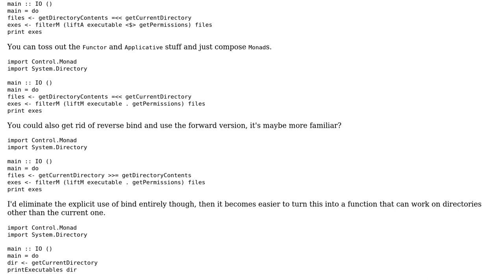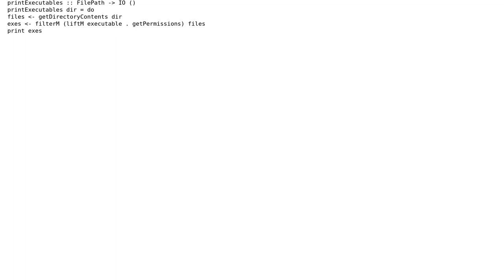Get list of the executables in the current directory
With thanks & praise to God, and with thanks to the many people who have made this project possible! | Content (except music & images) licensed under CC BY-SA | Music | Images & others | With thanks to user Yosh user bisserlis user 200_success and the Stack Exchange Network Trademarks are property of their respective owners. You are responsible for your own actions.